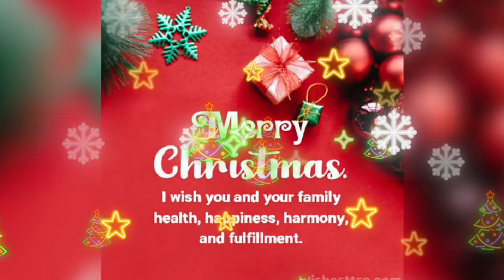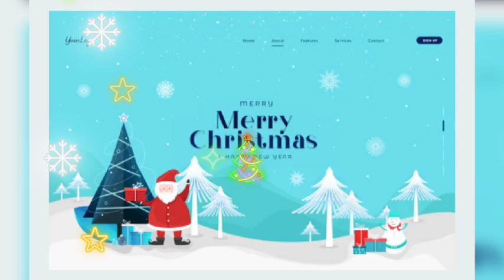We Wish You A Merry Christmas | Merry christmas for Kids | Santa is Comming | Nursery Rhymes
Nursery rhymes for kids | toddlers rhymes,  merry christmas, happy birthday,  happy new year,  happy christmas,  kids Songs,